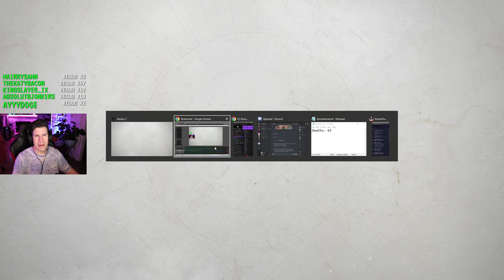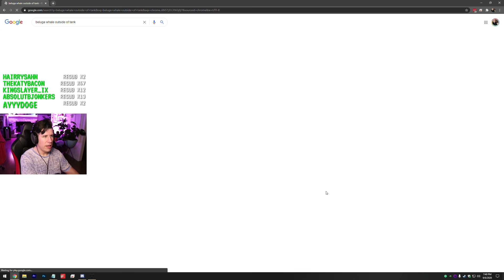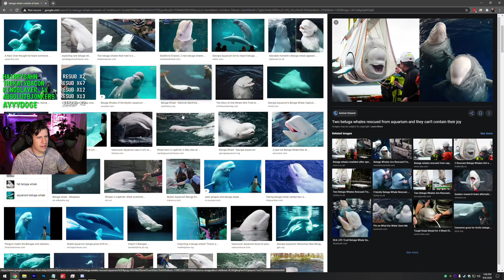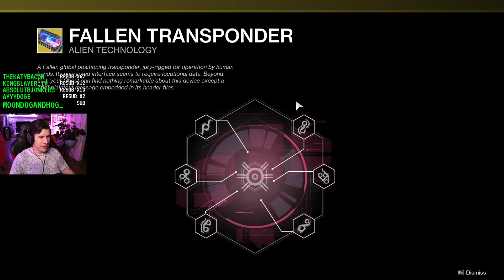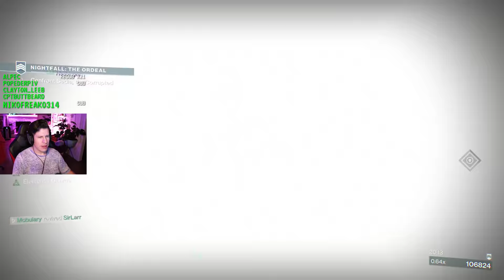Havin' a normal one - Lawrence Plays Destiny 2